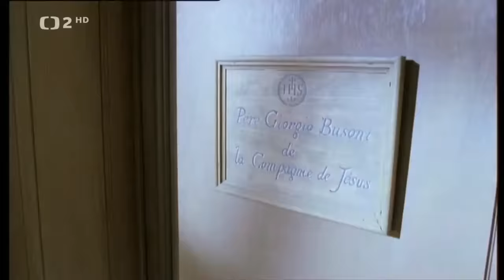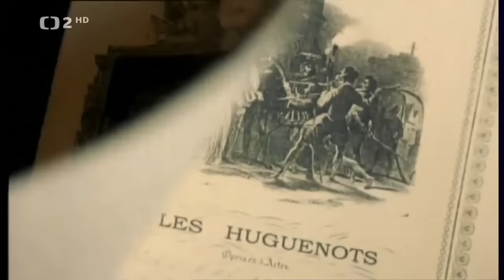grof monte christo e02